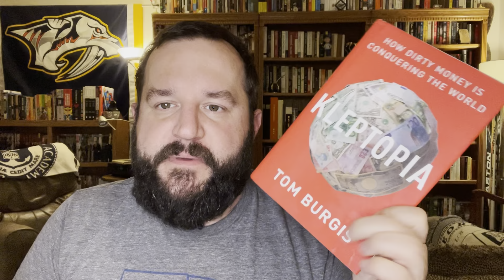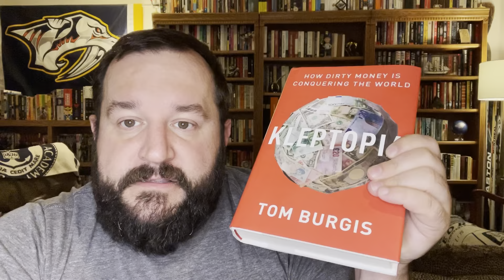Review of Tom Burgis' KLEPTOPIA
Here's my review of Kleptopia, the book that reminds you that Putin is corrupt and steals from the Russian people. This is an interesting look into the movement of dirty money around the world and the process to try to make dirty things look clean. The fact that there are less surprises than you'd expect is less about the author and more about how much criminal activity is baked in to the society around us (especially in the former Soviet Union states).

A reminder: this channel stands with the people of Ukraine.